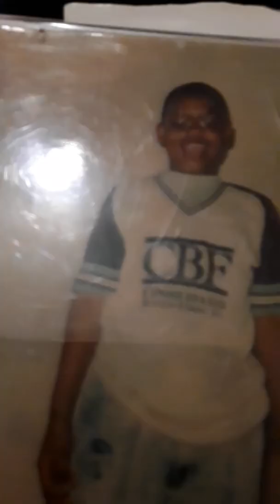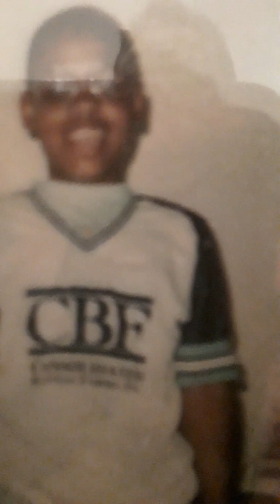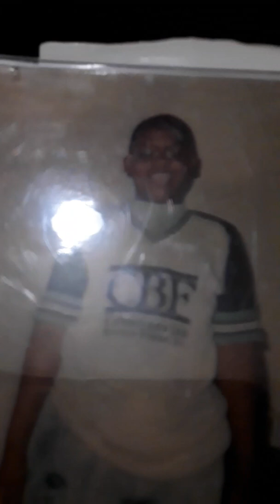Power Ninjas Kanate Megamix and power town County small town and power Ninjas Kanate Megamix in 2011